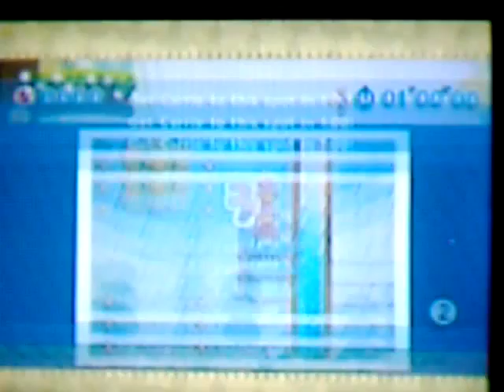Lets play Kirby's Epic Yarn Sidequests part 6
Well Carrie gets more stupid this time and less helpful.
Sidequests Covered:
Carrie: 2-9